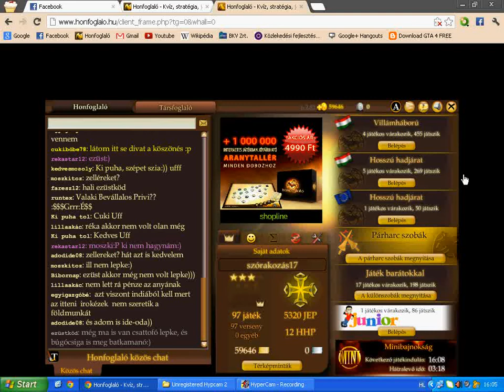Honfoglaló - Villámháború HD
Egy ezresen múlt, hogy utolsó legyek!
Ez nem semmi!